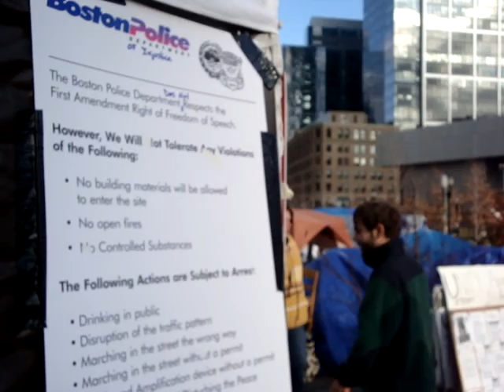Message from Boston Police to Occupy Boston, December 3, 2011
Saturday, December 3, was hailed as a Day of Action on which people and groups performed various autonomous actions around the city, The day culminated at a long and productive GA in Copley Square. In this 3 Dec 2011 video by John Stephen Dwyer, occupiers return from action to discover a message from the Boston Police Department.